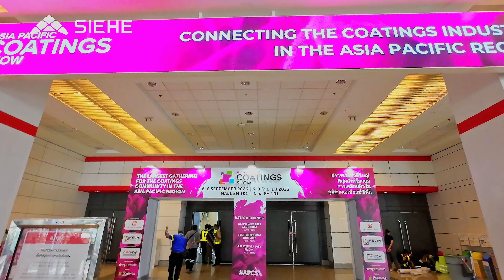2023 Asia Pasific Coatings Show - Siehe Industry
2023 Asia Pasific Coatings Show had come to the end successfully. In the future, SIEHE Group will continue to innovate and develop, and continue to serve global customers with high-level and high-quality products.